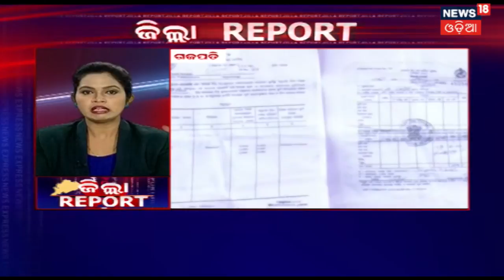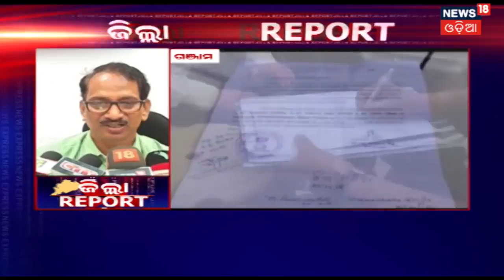ଏମିତି ବି ଆସେ ଦାରିଦ୍ର , ପରିବା ଦୋକାନୀରୁ ପାଲଟିଲେ ଭିକାରି | NEWS 18 MAHANAGAR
ବ୍ରହ୍ମପୁର ବସ ଷ୍ଟାଣ୍ଡରେ ଥିବା ପରିବା ଦୋକାନକୁ ଉଛେଦ କରିଛି ବ୍ରହ୍ମପୁର ମହାନଗର ନିଗମ. ଫଳରେ ପରିବା ବିକି ନିଜ ଗୁଜୁରାଣ  ମେଣ୍ଟାଉଥିବା ପରିବା ଦୋକାନୀ ଆସି ଯାଇଛନ୍ତି ରାଜ ରାସ୍ତାକୁ . କିଛି ପରିବା ଦୋକାନୀ କିଛି ଉପାୟ ନ ପାଇଁ ଭିକ ମାଗୁଥିବା ମଧ୍ୟ ଅଭିଯୋଗ ହୋଇଛି. ତେବେ ଉଠା ଦୋକାନୀଙ୍କୁ ଥଇଥାନ କରିବାକୁ ଉଛେଦ ପୂର୍ବରୁ ପ୍ରତିଶୃତି ଦିଆ ଯାଇଥିଲେ ମଧ୍ୟ ଏପର୍ଯ୍ୟନ୍ତ ଏହି ପ୍ରତିଶୃତି ପୁରା କରାଯାଇ ନାହିଁ .